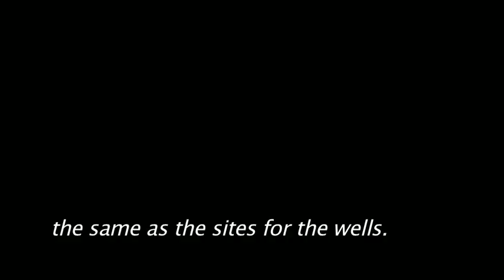Madagascar: Impact of Tar Sands on Cowherders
Madagascar is increasingly a target for extractives exploration and extraction.  Despite its unique eco-systems -- the island is a biodiversity hotspot -- extractive industries are regarded as one of the strategic pillars of the country's future development.